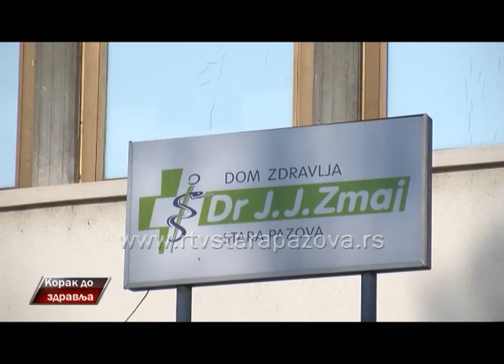Korak do zdravlja 19 05 2015